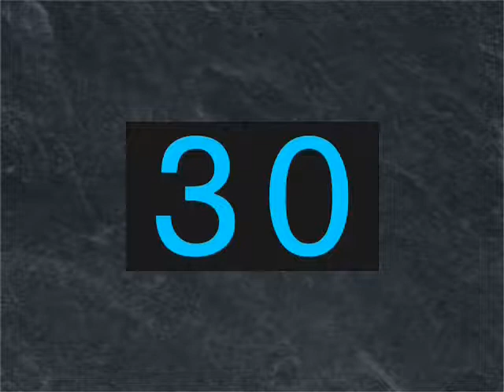Elevator Indicator Double Tree M-30.wmv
Here is another video response to the Double Tree Video. It is also the full version of the video where it goes from floor M all the way to the penthouse on floor 30.